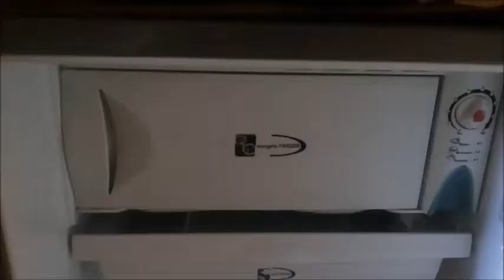How to clean refrigerator/fridge!!!!